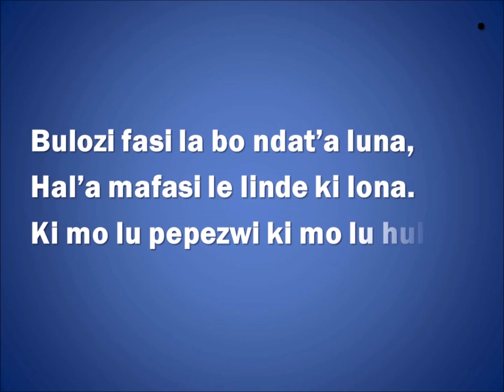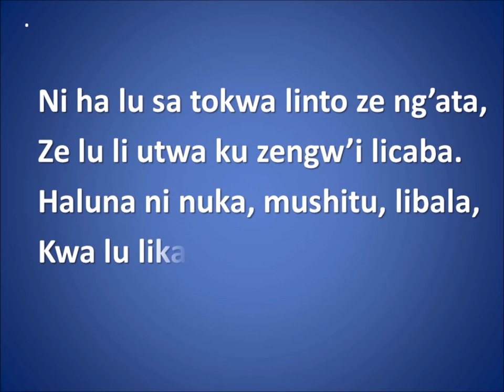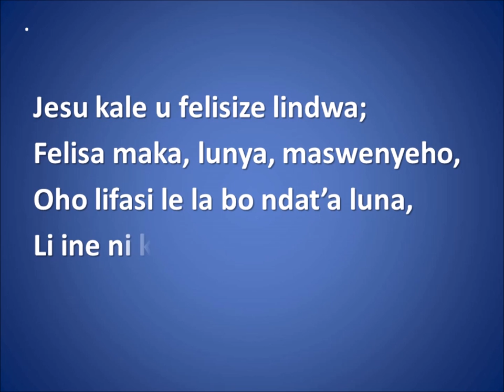NATIONAL ANTHEM 3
A must download Barotseland National Anthem for all Barotseland nationals.